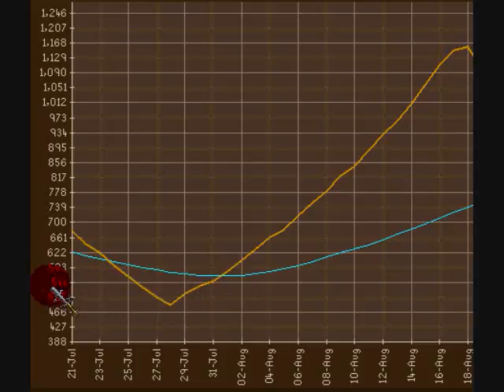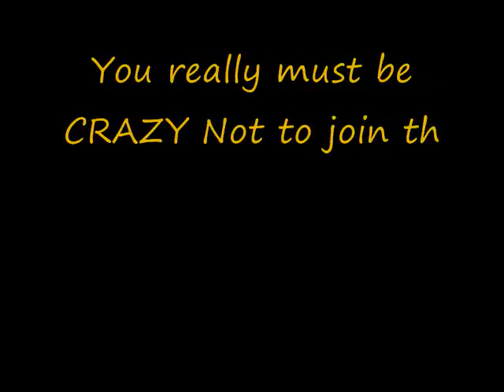KidMercher Merchanting Clan - By Zaploc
Merchanting log will be comming soon!